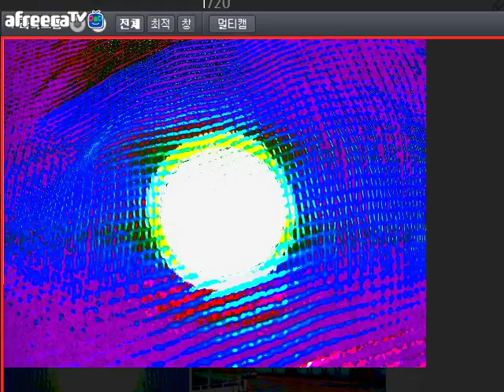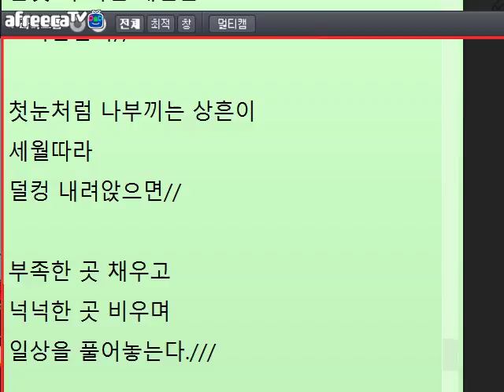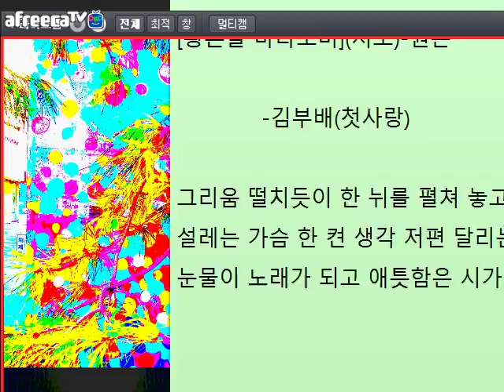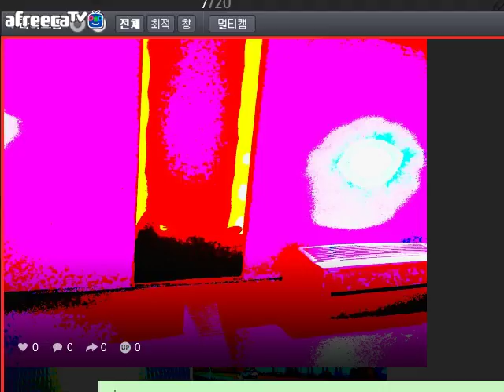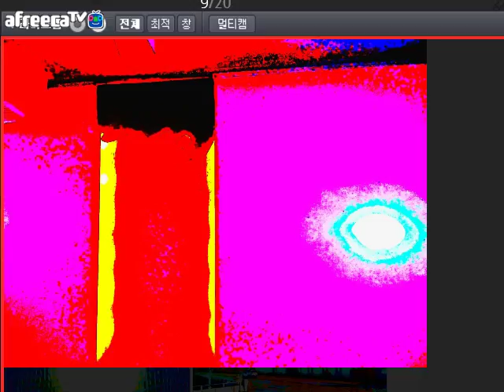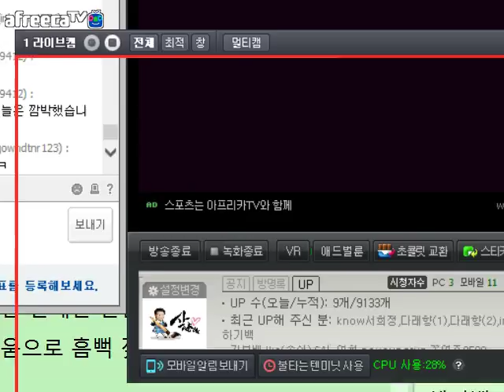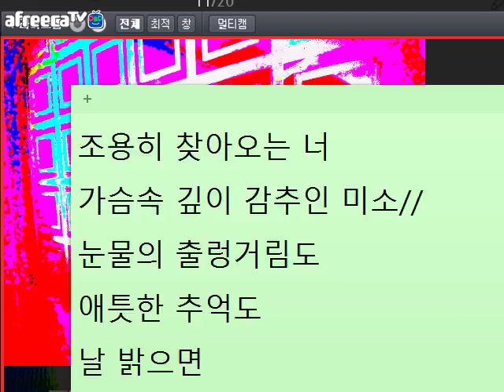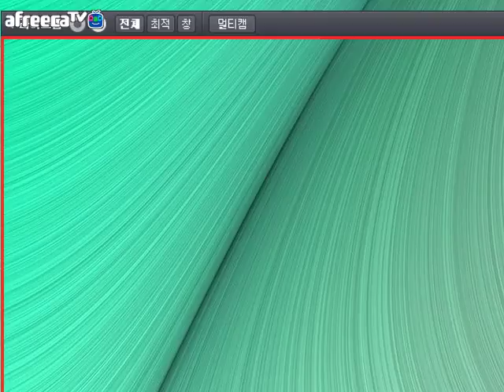[낭만대통령 박덕은의 문학 토크691회](2017.12.05)방송 중 글 교정